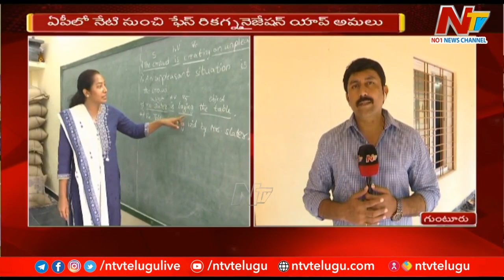గుంటూరులో ఫేస్ రికగ్నైజేషన్ యాప్ తో ఇబ్బందులు ఎదుర్కొంటున్న ఉపాధ్యాయులు | Special Report | Ntv